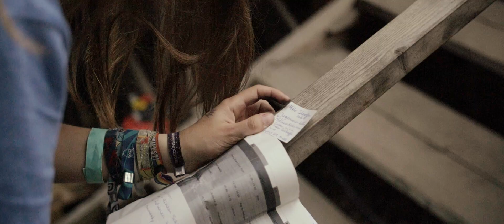DAUGHTERVILLE 2018 OFFICIAL AFTERMOVIE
Hier ist er: Der offizielle Aftermovie des Daughterville Festival 2018!

Roast Apple - Encore

Film:

Tim Ernst
Kolafims